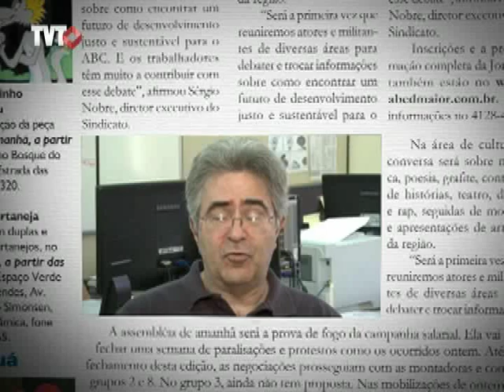Tribuna Metalúrgica: mulheres já são 30% dos aprendizes nas montadoras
A reportagem destaca que, até 1992, não havia mulheres nos cursos profissionalizantes do SENAI no ABC. Este e outros destaques da Tribuna Metalúrgica estão no "Seu Jornal".